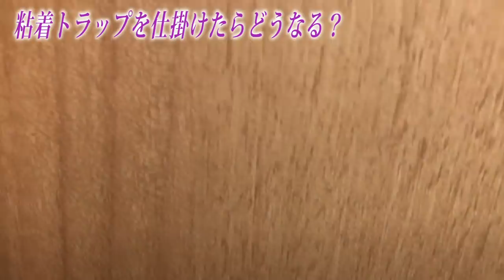【閲覧注意】粘着トラップでトイストーリーのベンソンを捕獲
ベンソンやギャビーギャビーにおもちゃを取られるのでトラップで捕獲します。

ものまね
声まね
しゅん
、Toy Story 、Toy story room、ジェニー、シド、衝撃、ナッフィー、アル、ミスターポテトヘッド、ミセスポテトヘッド、ギャビーギャビー、ベンソン、デューク・カブーン、ギグル・マクディンプルズ、お豆３兄弟、Toy story 、Toy story 2、Toy story3、Toy story 4、ケン、サニーサイド保育園、恐怖、恐怖映像、怖い、恐ろしい